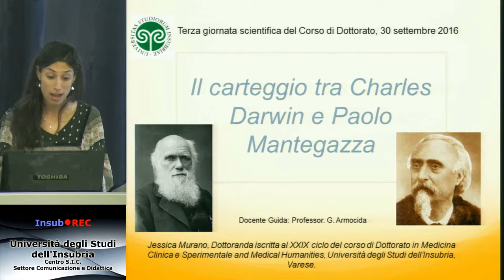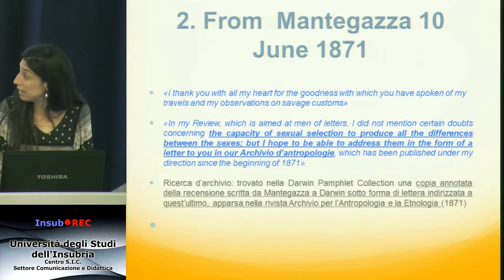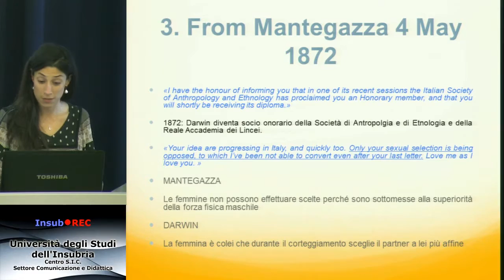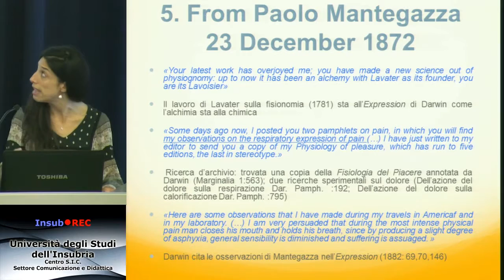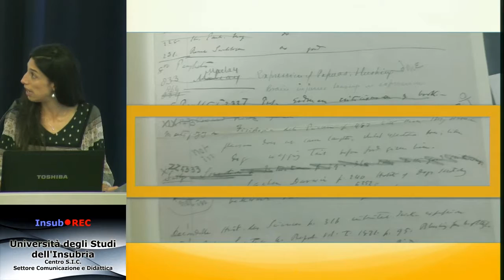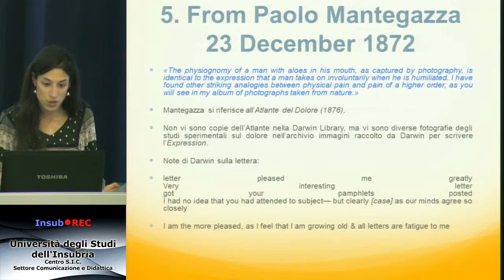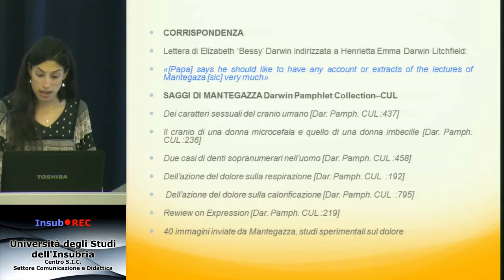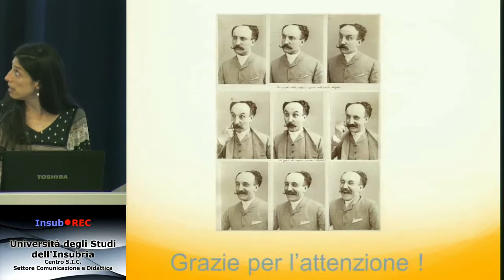Jessica Murano - Il carteggio tra Charles Darwin e Paolo Mantegazza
Corso di Dottorato di ricerca in Medicina Clinica e Sperimentale e Medical Humanities - Università degli Studi dell'Insubria

TERZA GIORNATA SCIENTIFICA - 30 settembre 2016

Segreteria del Corso: Centro di Ricerca in Farmacologia Medica, Via Ottorino Rossi n. 9, 21100 Varese VA - Tel.

Si ringrazia il Servizio Videoconferenze del Centro SIC, Università degli Studi dell'Insubria, per il supporto tecnico.